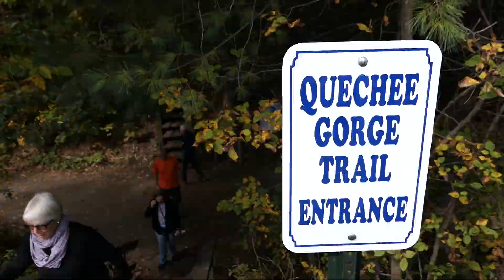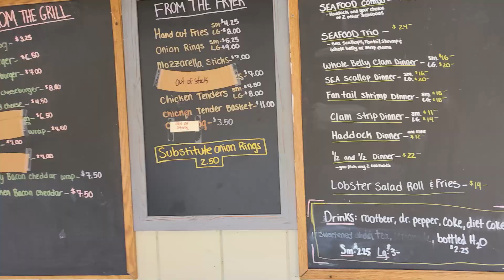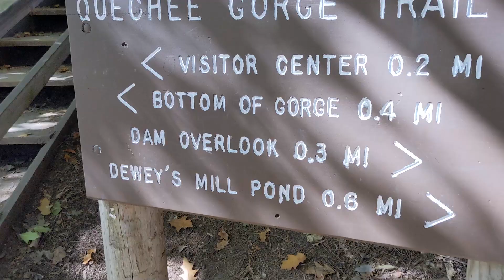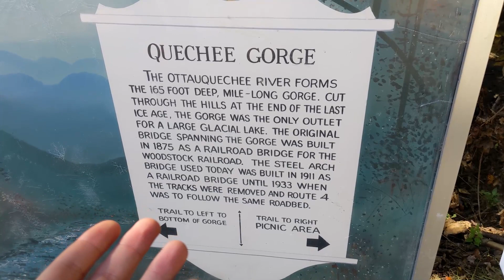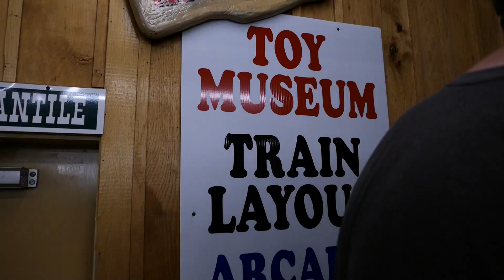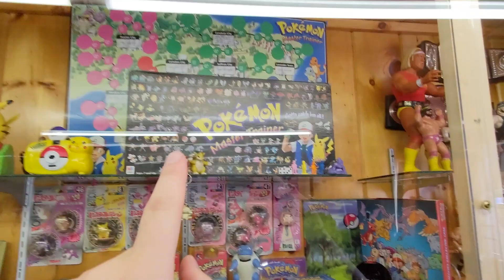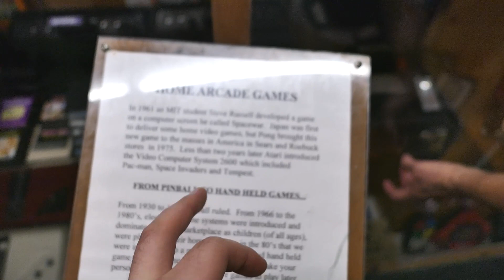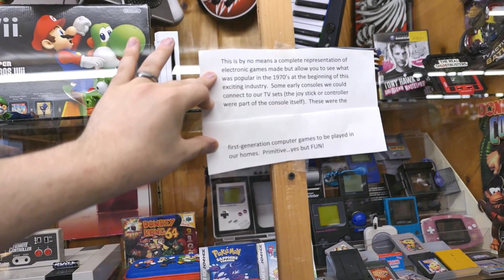They could come to life...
The Gorgeous Gorge & the Toy Tours! This is our 2021 family trip to Quechee Gorge in Vermont and the Antique Mall

in this video, Josh and Brooke are joined by Josh's immediate family as they take a family trip down to Quechee Gorge in Vermont! This used to be a Jepson Family trip every year when the Josh and his brother Jordan were young, and we've finally come back after many years to show Brooke the sights! We briefly went through the Toy Museum at the Antique Mall in the Quechee Gorge Village, which is a popular tourist attraction in there area. The Toy Museum had a TON of stuff ranging from the 1950's through to the early 2000's, including many family video game consoles, games and toys from when the Jepsons were little!